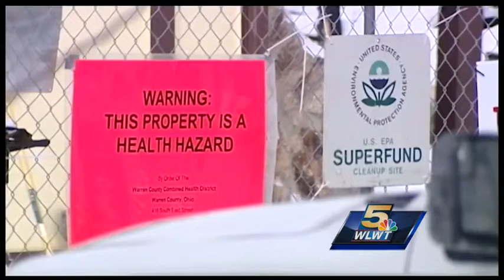Neighbors seek answers after chemicals found after house fire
Those who live in one Springboro neighborhood hope to learn more Tuesday night about a fire at a nearby home and chemicals found on the Jacamar Court property. The normally tranquil cul-de-sac has been looking more like a construction zone lately.